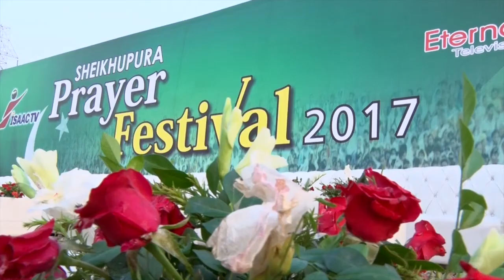Gospel Campaign Highlight Video | Evangelist Chris Mikkelson | April 2017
For more information about the ministry of Evangelist Chris Mikkelson,

* Please make checks payable to CMEM - Thank you for your generosity! God Bless You

 / evangelistchrismikkelson
* Evangelist Chris Mikkelson Instagram 👉

EST 12:30pm Every Saturday

90 Day Evangelism Coaching Program